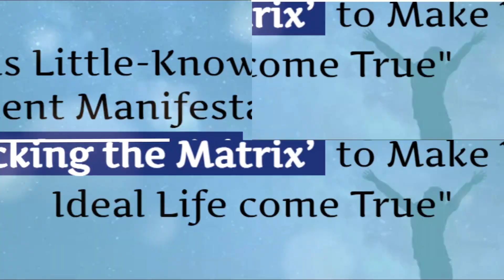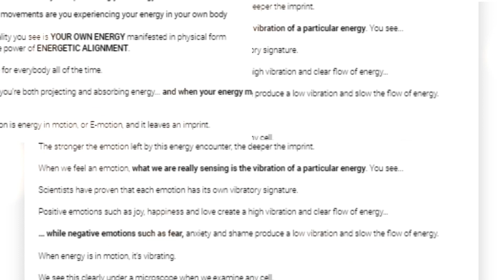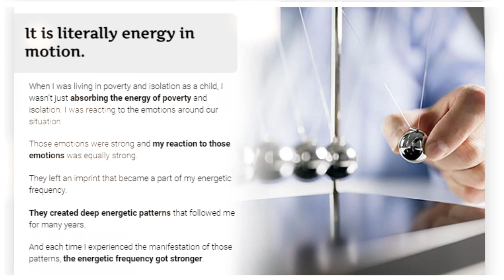Abundance Accelerator PDF Download Allanah Hunt (eBook)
Click Here To Order The Abundance Accelerator From The Official Website☞☞☞

Do you want to leave behind a hurtful past and live a life of abundance and start afresh? It is must to find the secret key that can help you to manifest all the desires like health, wealth, and joy in abundance. To fulfill your dreams and alter your reality, reshaping the energetic frequency is of utmost necessity. and that's what an Abundance Accelerator does! Welcome to the Abundance Accelerator! In this program, we will explore the power of Law of Attraction (LOA) affirmations to cultivate a prosperity mindset and create abundance in your life. By practicing these affirmations regularly, you can shift your thoughts and beliefs towards abundance, attract positive experiences, and manifest your desired outcomes. All of us are born with the natural energy frequency of abundance. By taking control over your subconscious mind, the product enables you to have a clear vision of your abilities and talents. Believe that you can attract what you desire into your life, get clear about what you want, take action towards your goals.

Recognize and overcome common obstacles that may arise on the journey to developing an abundance mindset. Gain valuable insights and practical tips for maintaining motivation and persistence in the face of challenges. Allanah believes that everyone has a power deep within them that has not yet been manifested, she thus uses her experience and knowledge to share how they can tap into the power within and lead a wholesome life. First, it removes negative emotions stuck in your body’s cells and creates feedback that repeats your life. It helps them take control of their subconscious mind and helps you think clearly and discover the hidden talents hidden within you.  It creates more feedback loop that keeps your life on its track to success. Affirmations have the power to reprogram our subconscious mind and shift our mindset towards abundance. Learn about the transformative impact of affirmations on our thoughts, emotions, and actions. Understand how affirmations can effectively attract and manifest prosperity in our lives.

It starts with a sound. It finally works to reshape your energetic frequency. You’ll have a pure, clear signal for unlimited potential. In just days, you can have a life full of energy manifested in physical form through the power of energetic alignment.The course also includes a section on how to release blocks that may be preventing you from manifesting abundance. You can enjoy the hidden power to attract the life of abundance and joy effortlessly. Once the power of attraction has been understood by you it is no longer secret. It clears out the negative emotions that are stuck in the cells of your body and creates a feedback loop.  Plus, you have learned how to effectively apply these to your everyday life, your entire future is yours to create.

If you focus on negative doom and gloom you will remain under that cloud. The law of attraction is the belief that by focusing on positive or negative thoughts, people can bring positive or negative experiences into their life. If you focus on positive thoughts and have goals that you aim to achieve you will find a way to achieve them with massive action. Think of a life where you can enjoy every moment without any trouble at all and the negativity will never return to you. You will learn the true methods of success in life by manifesting and getting positivity traits back to your life through clearing off all the negativity. Understanding the purpose and importance of developing an abundance mindset is crucial for achieving prosperity. By shifting our thoughts and beliefs, we can align ourselves with abundance and manifest our desires more effortlessly. It offers you the exact ticket to manifesting what you want and to bringing your ideal life into reality in your mind. It means the power in you is greater than the power around you. It stores the power in every cells of your body and gives the remote control to your life. It is proven to have endless emotions with a great flow of energy.

Click Here To Order The Abundance Accelerator From The Official ☞☞☞